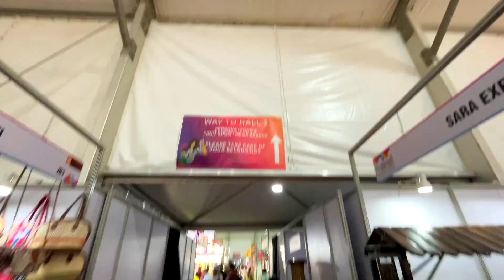New Fortuner Leli ?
Daily Vlog at 11 AM